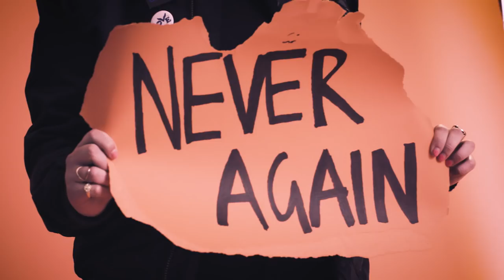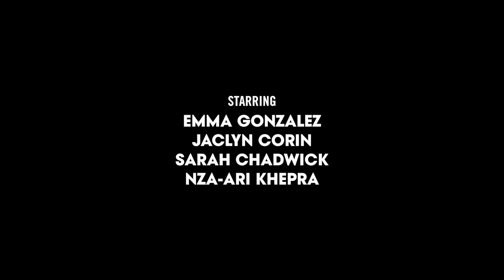Young Activists on Why They March | Teen Vogue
Emma Gonzalez, Jaclyn Corin, Sarah Chadwick and Nza-Ari Khepra are part of the surge of young activists building a new movement to denounce gun violence and call for safety in all of our communities. And this is why they march.